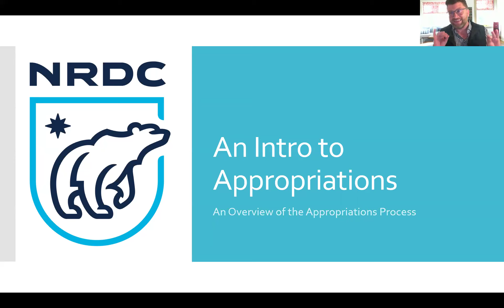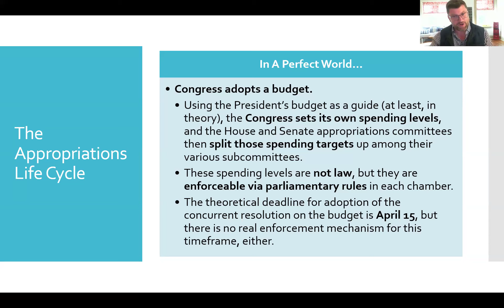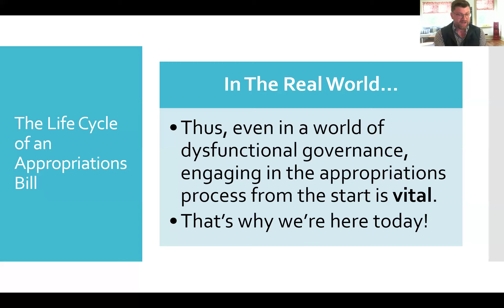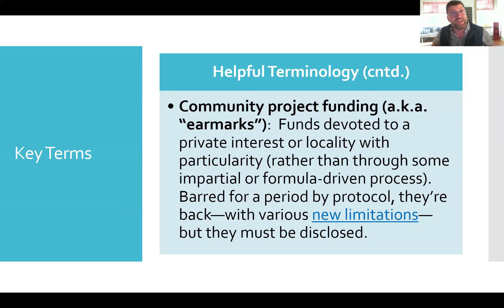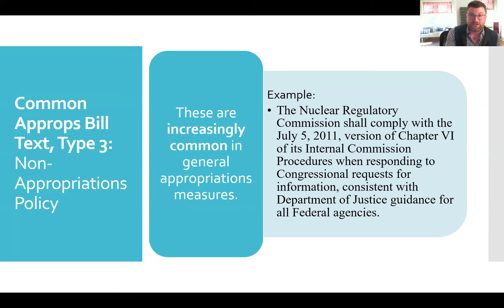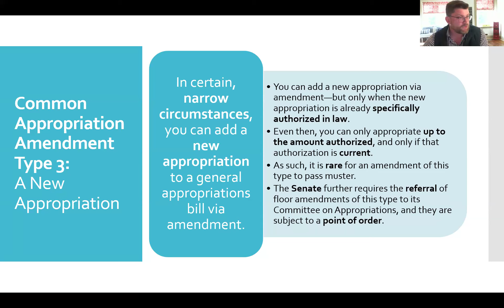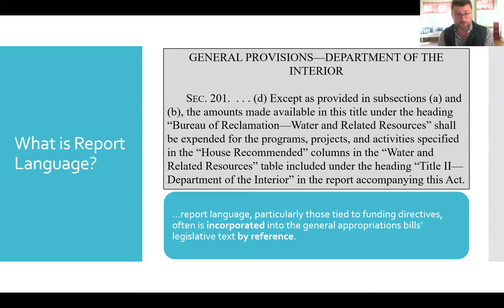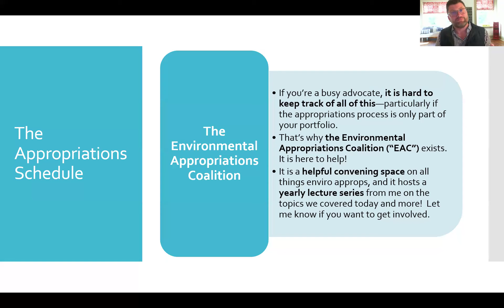Federal Appropriations: Understanding Government Funding and its impact on Transportation Programs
12:00 pm PT / 3:00 pm ET

Each year, Congress passes a law to fund the government for the upcoming fiscal year. This process, known as federal appropriations, plays a crucial role in determining which federal programs receive funding. This engaging webinar on the annual federal appropriations process, explains how funding decisions are made for federal programs including the transportation programs.

Featured Speakers:

- Kyle Jones, Director of Federal Affairs, Center for Campaigns and Organizing
- Sarah Kline, Federal Working Group Co-lead, Transportation Equity Caucus